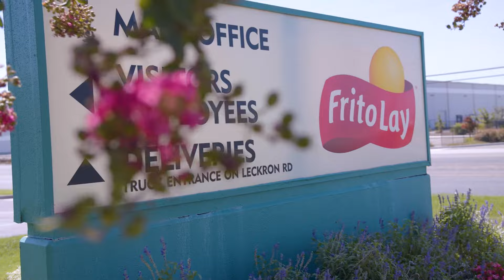Transforming Frito-Lay Modesto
Take a look at our Frito-Lay Modesto facility, which has been transformed into a showcase for sustainable manufacturing, warehousing, and distribution technologies. Frito-Lay undertook this effort to help reduce emissions as part of PepsiCo Positive — which drives action and progress for people and the planet. for more information.